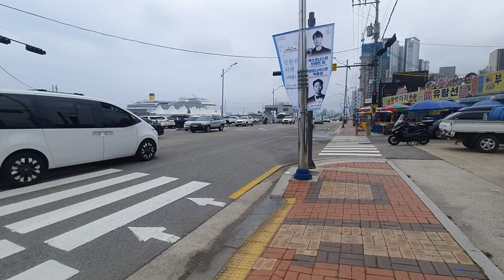Sokcho city tour 2024|| South Korea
Location sokcho, South korea 🇰🇷

________________Declaration_________________
This video is for entertainment and informational purposes only.

@MR.INDIAN TRAVELER